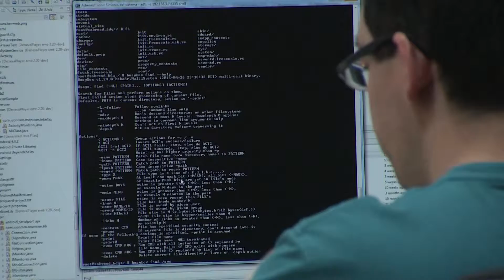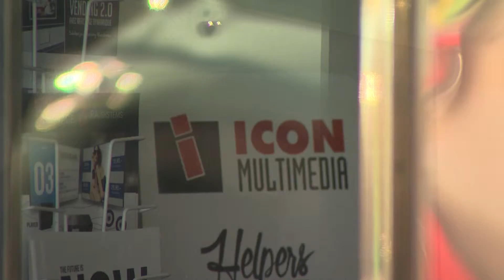ICON Multimedia, pyme del año en Palencia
Especialistas en soluciones tecnológicas y servicios multimedia dentro del sector TIC. ICON Multimedia se ha convertido en la pyme del año en Palencia, un galardón concedido por la Cámara de Comercio y Banco de Santander.
Enrique fundó ICON Multimedia en Palencia en 1993 junto a dos amigos más.
Hoy cuentan con una plantilla joven de 30 trabajadores y han trabajado para más de 100 clientes. Uno de sus objetivos estratégicos es dar el salto internacional.
En esa apuesta internacional, un partner financiero de confianza es una apuesta segura.
En ICON Multimedia están especializados en  software de información al viajero, gestión de centros de transporte y soluciones de movilidad. Millones de viajeros se mueven al año gracias a la tecnología de esta pyme palentina.